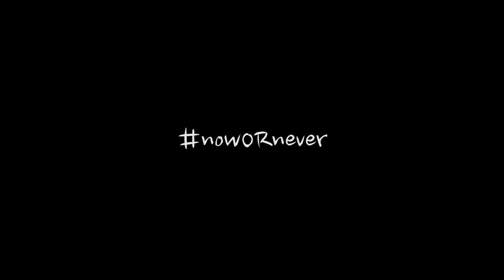NoworNever | Part 1